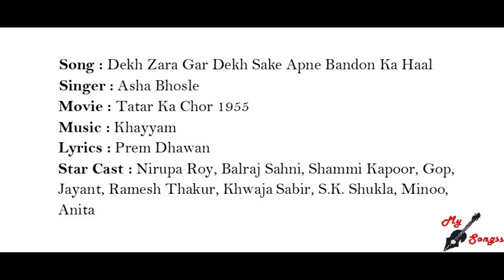Dekh Zara Gar Dekh Sake Apne Bandon Ka Haal, Movie : Tatar Ka Chor 1955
Song : Dekh Zara Gar Dekh Sake Apne Bandon Ka Haal
Singer : Asha Bhosle
Movie : Tatar Ka Chor 1955
Lyrics : Prem Dhawan
Star Cast : Nirupa Roy, Balraj Sahni, Shammi Kapoor, Gop, Jayant, Ramesh Thakur, Khwaja Sabir, S.K. Shukla, Minoo, Anita